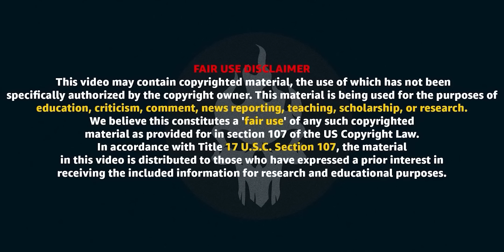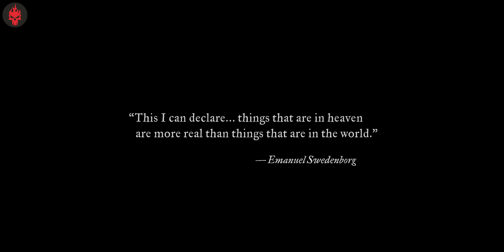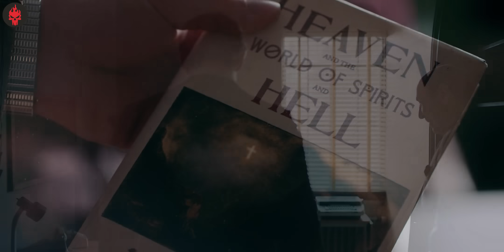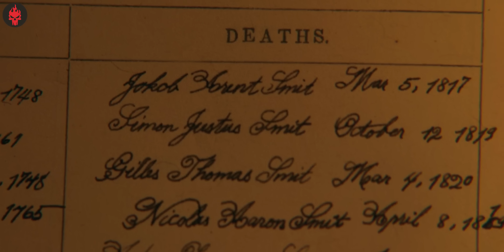Movie Like The SHINING - House has a Dark Past | Things Heard and Seen Explained | Haunting Tube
Things Heard & Seen is a 2021 American horror film written and directed by Shari Springer Berman and Robert Pulcini, based on the novel All Things Cease to Appear by Elizabeth Brundage. It stars Amanda Seyfried and James Norton. It was released on April 29, 2021, by Netflix, and received mostly negative reviews from critics.

A number of landscape paintings from the Hudson River School feature prominently throughout the film.[2] Described as "a Swedenborgian thriller", the film references the teachings of 18th-century theologian Emanuel Swedenborg.